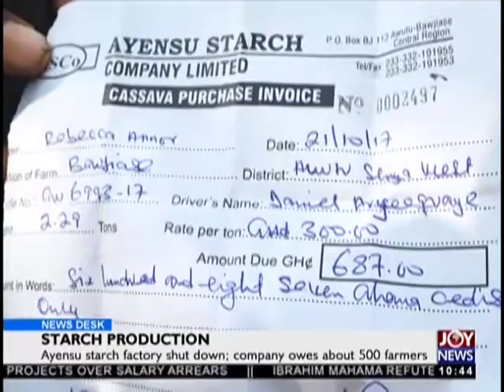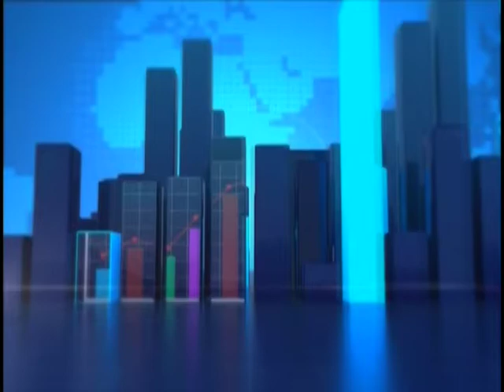Starch Production - Business Desk on JoyNews (13-8-18)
Ayensu starch factory shut down: company owes about 500 farmers